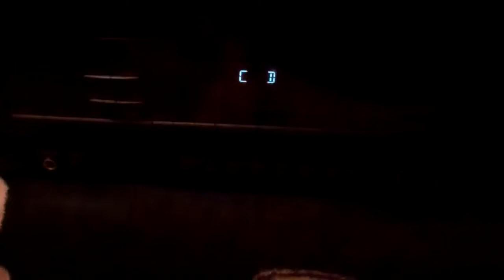harman kardon avr 40 inside view of the oversized guts!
harman kardon avr 40 inside view of the oversized guts 65 watts x2 stereo 0.09% thd 35 amps of high current please leave comments! making a vid of it playing on my vegas shortly